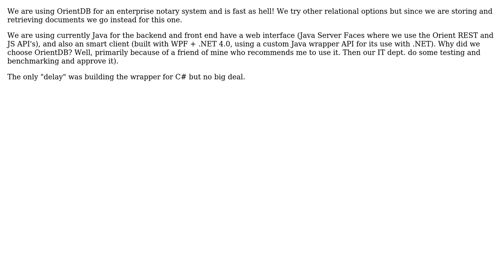Software Engineering: Are people succeeding with OrientDB?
With thanks & praise to God, and with thanks to the many people who have made this project possible! | Content (except music & images) licensed under CC BY-SA | Music | Images & others | With thanks to user Randolf Rincon Fadul user bmargulies and the Stack Exchange Network Trademarks are property of their respective owners. You are responsible for your own actions.